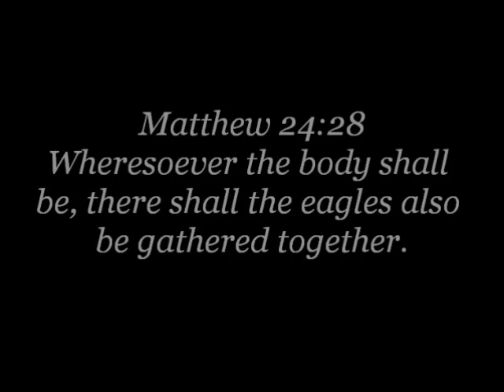Bishop Williamson: Traditional Family Pt 1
Resistance Sermon